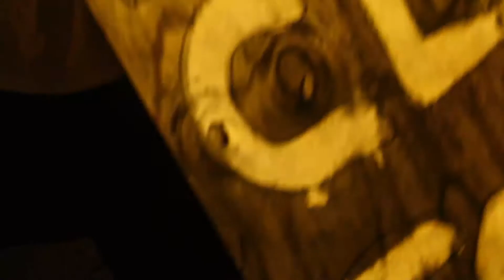Taz "The Peoples Choice" - How I Really Feel (Official Video)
Follow Taz on his journey from nothin to something with his first music video ever where he explains on how he really feel. Based on his true story from rags on his journey to riches. Kush Entertainment. Real life situations with real life music.